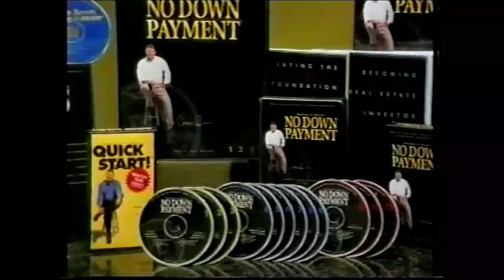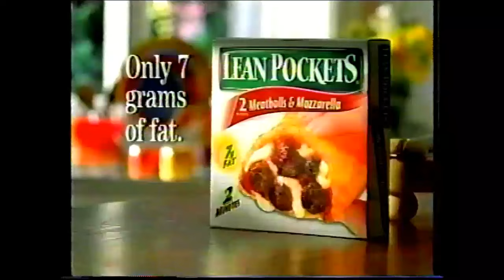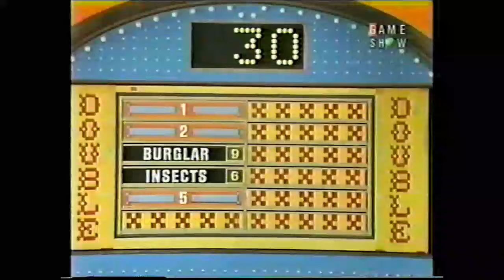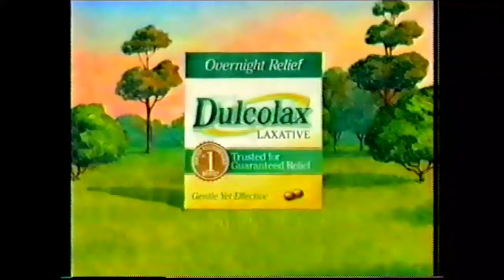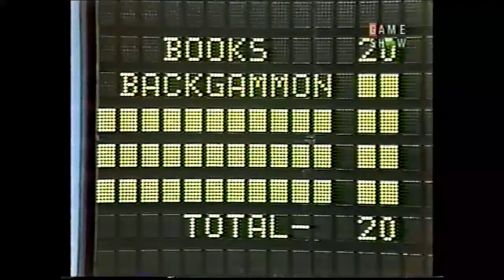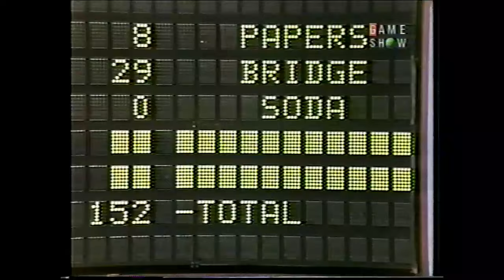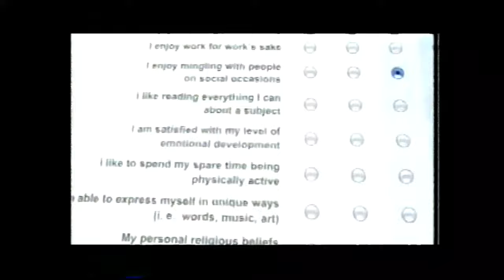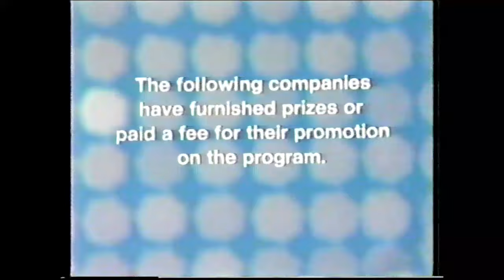Family Feud (#093-FFD-77): June 13, 1977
As many of you game show enthusiasts are aware, Family Feud was released as a PC Game by Share Data in 1987, and it’s cover picture was taken during the taping of this episode as indicated by the family names.